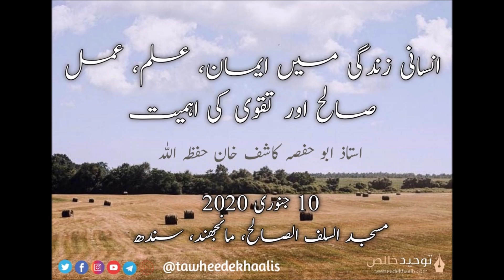[Urdu] The Importance of Emaan, Ilm, Amal Saleh & Taqwa in one's life -Ustadh Abu Hafsah Kashif Khan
انسانی زندگی میں ایمان، علم، عمل صالح اور تقوی کی اہمیت - استاذ ابو حفصہ کاشف خان